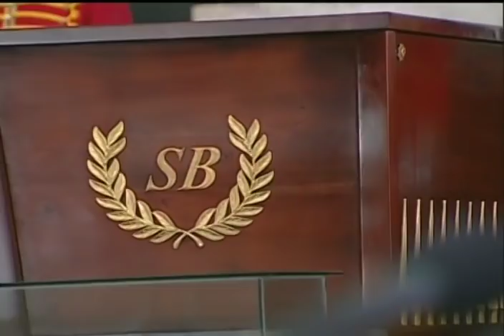Graduacion de Médicos Integrales Comunitarios y Orden Libertador a Delcy Rodríguez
Acto completo. Egresados de la Universidad de Ciencias de la Salud Hugo Chávez Frías pertenecientes a la Promoción Comandantes Fidel Castro y Hugo Chávez se gradúan este 16 de diciembre de 2016. Liderado por el Presidente Nicolás Maduro, realizado en el Panteón Nacional y el Mausoleo del Libertador. Caracas, Venezuela.